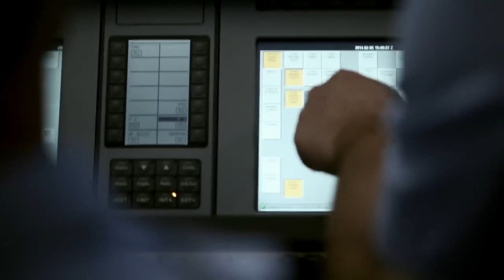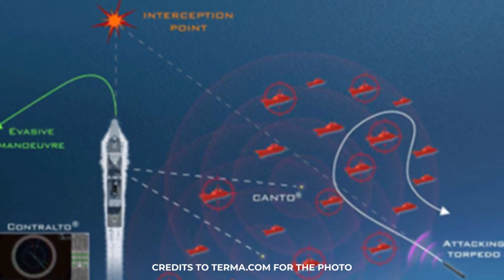CONRALTO Anti Torpedo Reaction Module on the 2 Jose Rizal Class Frigate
Naval Group has completed the testing and installation of its CONTRALTO anti-torpedo reaction modules on the two Jose Rizal-class frigates BRP Jose Rizal and BRP Antonio Luna.
These are anti-torpedo decoys launched from the frigate's onboard Terma C Guard decoy launchers.